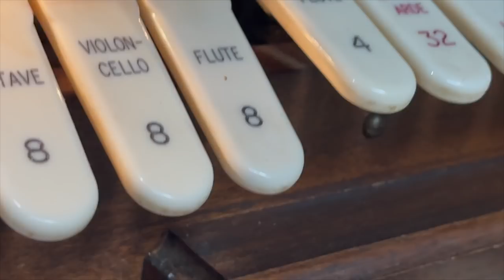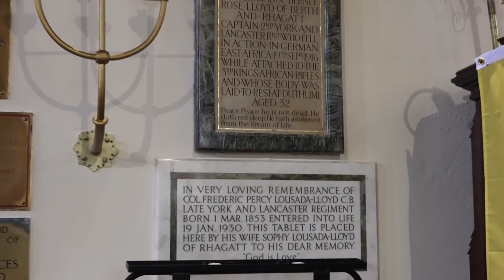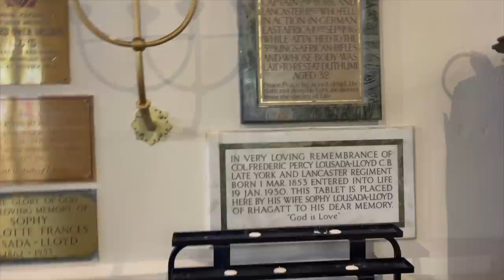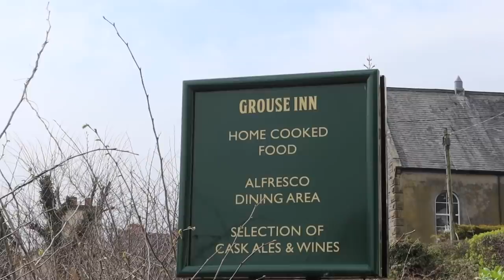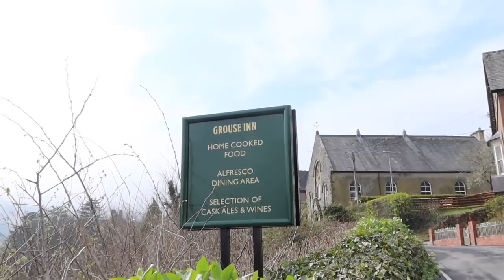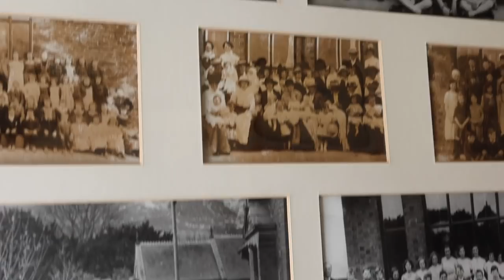St Ffraid Church Dated 1611 - Generous Jesus (Hymn written by Terry Miles)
On my recent Church Pipe Organ Quest in North Wales, UK, I come across a beautiful church called St Ffraid - Llansanffraid Glyndyfrdwy is one of the ancient parishes of Merioneth - St Ffraid, Welsh for St Brigid. This wonderful church is Grade II Listed and was built in 1611 AD.  A special thanks to Brian, the church warden for giving me special permission to play the St Ffraid Church Organ. This is in the North Wales Village of Carrog. A unique and beautiful part of Wales.

My new CD / Album that is now available is called:  'SUNDAY SERVICE'  and is now available at:    terrymiles.bandcamp.com      Order my CD directly from:     terrymiles.bandcamp.com    My CD Album has Fourteen Classic Gospel Hymns played and performed by me and my band.
Some of which are performed in a Gospel Piano / Boogie Woogie Piano Style. My New CD Album is called:  'Sunday Service' By me, Terry Miles and is now available for downloading on bandcamp / streaming on Spotify and bandcamp and all the usual music streaming websites.
If you buy the actual physical CD album itself then I shall be more than happy to sign the CD for you and I'll also 'throw in' some merchandise extras - Badges - Stickers etc  Thank You. Terry Miles
Track Listing Below:

1): I'll Fly Away
2): This Little Light Of Mine
3): Generous Jesus (Original Song written by Terry Miles and Kevin Miles)
4): How Great Thou Art
5):Joy To The World
6):Just A Closer Walk With Thee
7): I Saw The Light
8) Alias Smith and Jones Theme Music
9): My God Loves Me
10): All Saints Boogie
11): The Lord's My Shepherd
12): The Old Account
13): Abide With Me
14): Amazing Grace